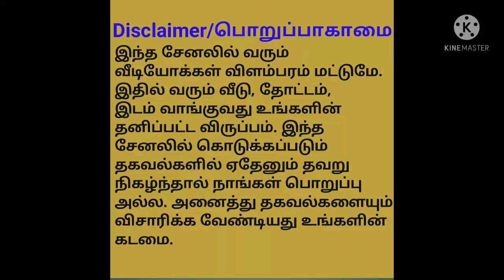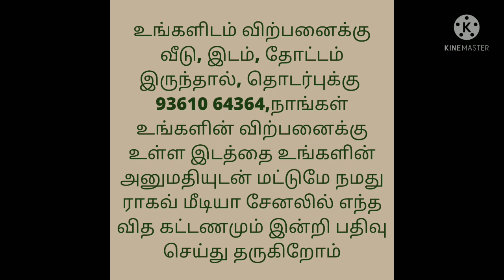7 Lakhs Only/Road Based House For Sale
Hall,
Kitchen,
Bedroom,
Dining Hall
540 sq.ft
North Facing

Location
Keelvani,
2km distance from Anthiyur to Appakoodal Road,
Erode District